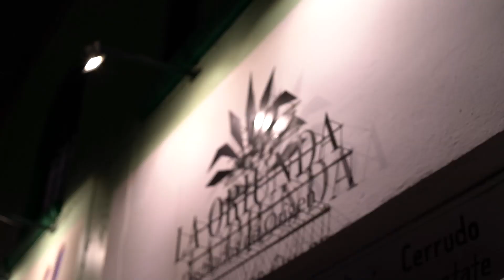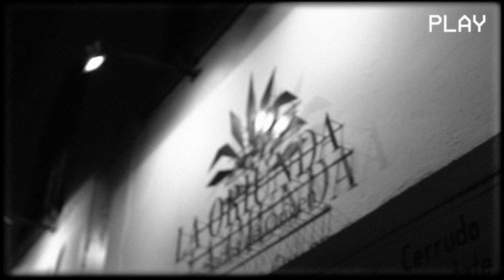En la cata de Mezcal todo se salió de control - 4 Minutos en ZDU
Nuestros amigos de La Oriunda nos invitaron a una cata de mezcal, que terminó mal porque la Chimol se puso peda.